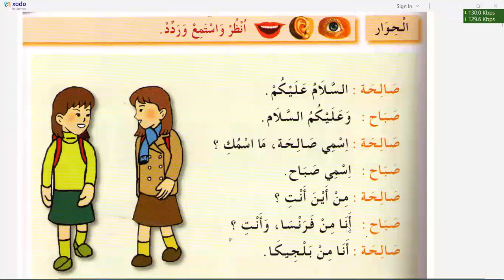Spoken Arabic - PDF page 2